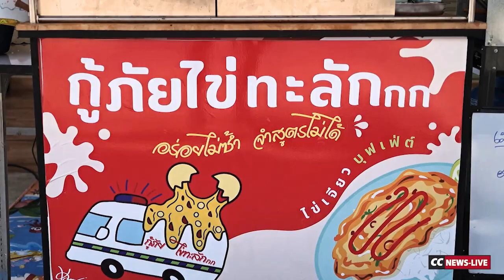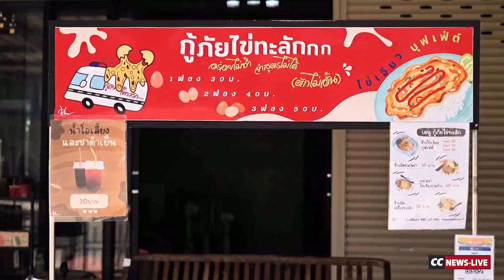กู้ภัยไข่ทะลัก